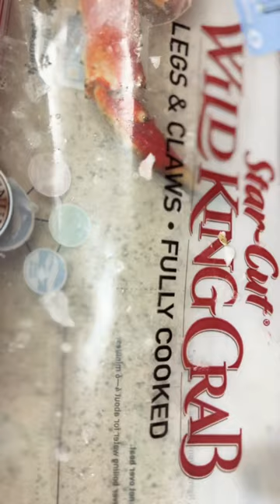King Crab Legs and Claws with Butter 🦀 ,Càng cua hoàng đế xào bơ